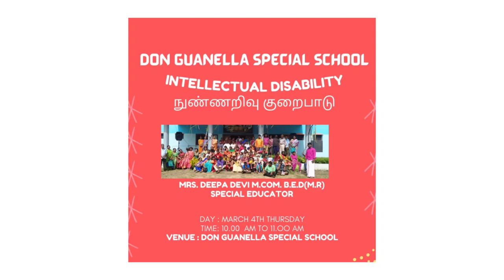Don Guanella Special School/ Special Education/ Mrs. Deepa Devi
Special education may be best described as a purposeful intervention designed to overcome or eliminate the obstacles that keep children with disabilities from learning. In other words, it is about providing children with disabilities with individualized plans of instruction to help them succeed.

Special education today is still focused on helping children with disabilities learn. But this no longer has to mean placing kids in a special classroom all day long. In fact, federal law requires that students who receive special education services be taught alongside their non-disabled peers as much as possible.

For example, some students with  may spend most of the day in a general education classroom. They may spend just an hour or two in a resource room working with a specialist on reading and other skills. Other students with dyslexia might need more support than that. And others might need to attend a different school that specializes in teaching kids with learning disabilities.

“Special education refers to a range of services that can be provided in different ways and in different settings.”